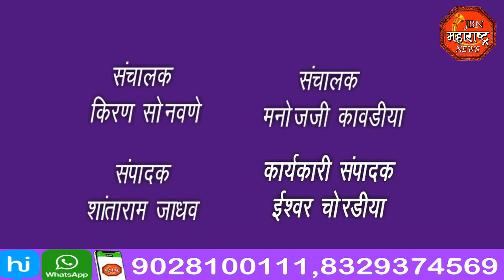jbn maharashtra news jalgaon